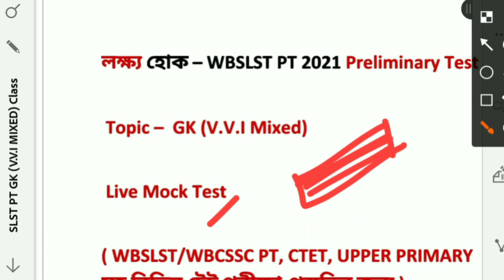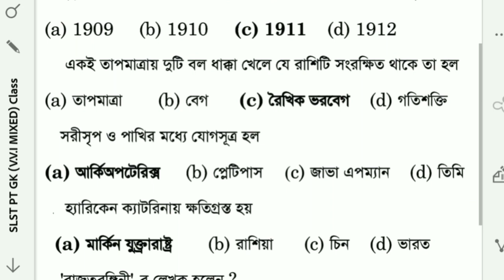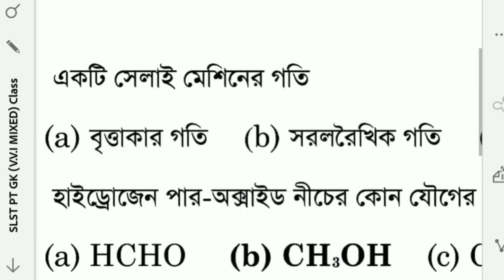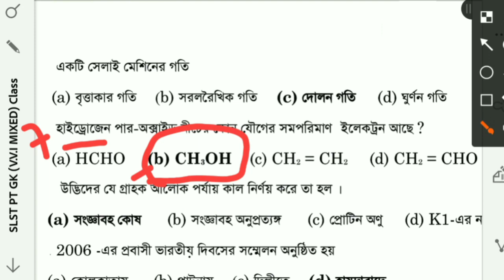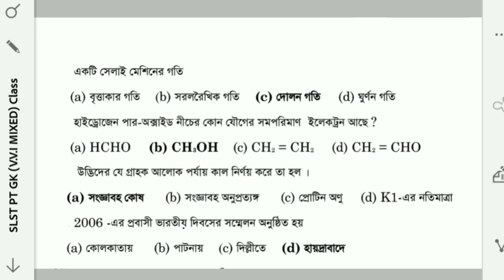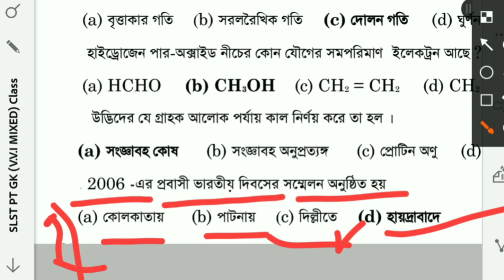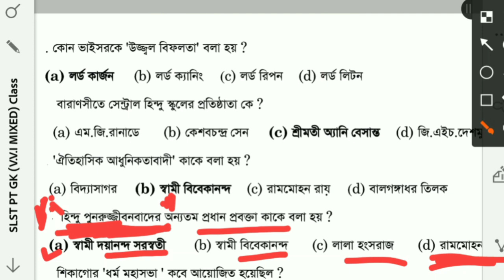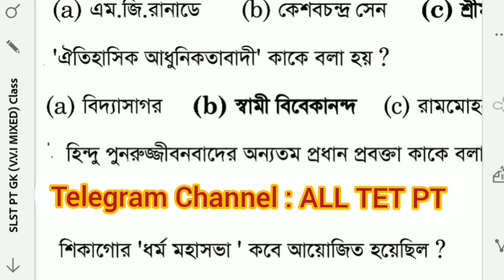SLST PT GK CLASS। গুরুত্বপূর্ণ প্রশ্নোত্তর।WBSLST Preliminary Test Gk।Wbssc Pt Question।PT Questions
SLST PT GK CLASS। WBSLST Preliminary Test Gk।VVI GK Question।Wbssc Pt Question।Wbslst PT Question।Gk @RPEPEducation